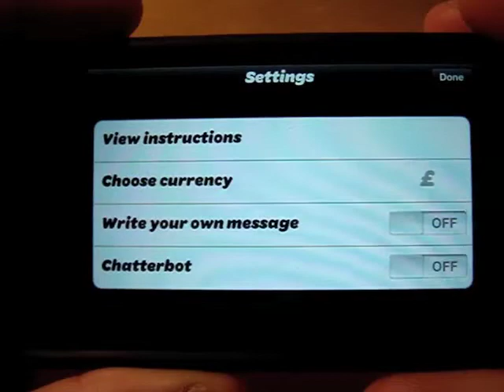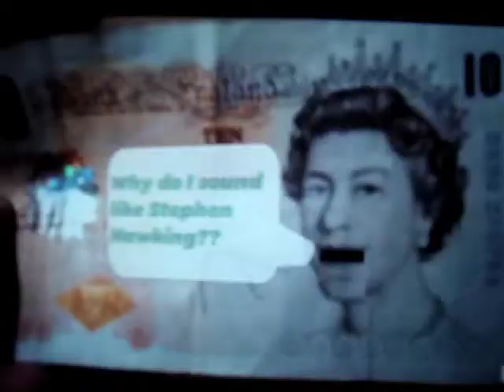CHATTERBUCKS iPhone app - money talks!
Why do I need the Chatterbucks augmented reality iPhone app?  Watch the video to find out!

I'm a big fan of gadgets, but do sometimes find myself buying pointless things just because they're shiny and new.  So I thought I'd review my iPhone apps, iPad apps, gadgets, pets, body parts, and other stuff I own, and ask... Why Do I Need That?  The results are shown in the video mess displayed above. Enjoy.

Cheers!

Ali